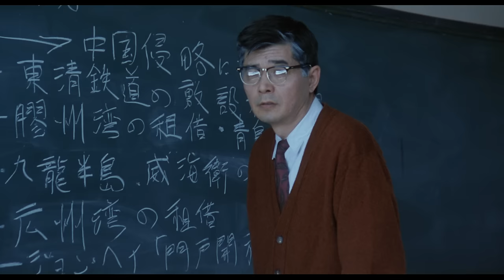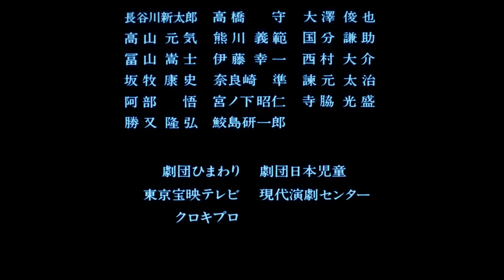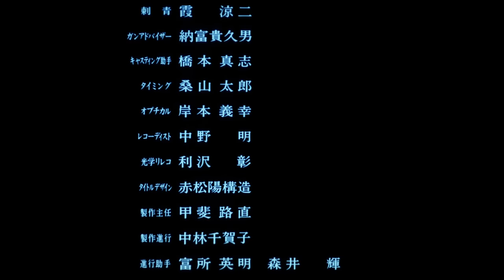Kids return (1996) - Ending scene